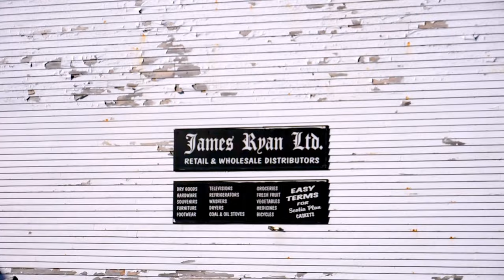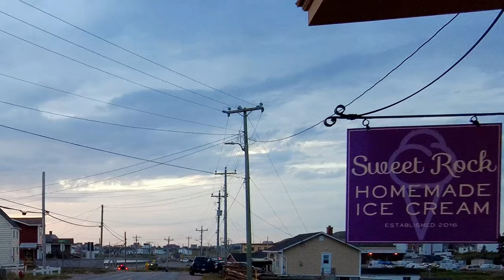Bonavista, Newfoundland and Labrador.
The town of Bonavista, Newfoundland and Labrador is an awesome place. Located at the tip of the Bonavista peninsula, it is a community that depended on the fishery for centuries, and after the cod moratorium of 1992, it was absolutely devastated.

It took a long time, but today Bonavista is thriving. It is a town that found a way forward and can act as a model for other outport Newfoundland towns. Small business are popping up everywhere. Young people are moving into town. It is a center-piece of the Newfoundland tourism plan.

Stops in the nearby towns of Elliston, Port Union, Port Rexton, and Trinity make the trek up the peninsula an amazing experience, and each one of these communities seems to have found their new life. The image of fishermen around the bay facing impossible times is slowly but surely being replaced by signs of hope.

People come to Newfoundland for the rich history, the rugged landscape and rocky shores. The warm hearted hospitality of the outport people, and of course the best fish n chips in the world. Puffins, whales, and ice bergs might be around too, depending on what times of year you come. All of these experiences can be found on the Bonavista peninsula, and the people who live there are making sure that this is not a secret. What is happening in Bonavista is incredible.

Song:
Renew (Instrumental) by Gideon Boley